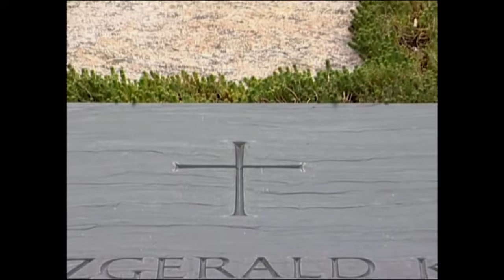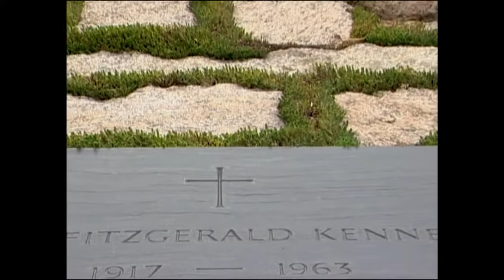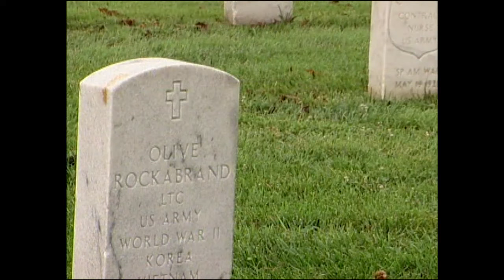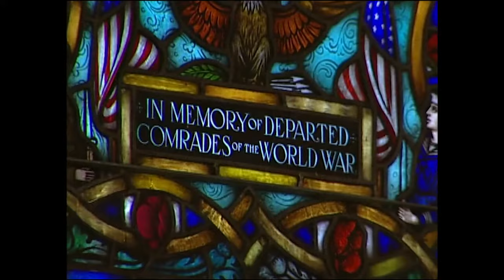OLD POST CHAPEL AT ARLINGTON NAT’L CEMETERY II (The Joy of Music with Diane Bish)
2314  OLD POST CHAPEL AT ARLINGTON NAT’L CEMETERY II  Diane continues her visit to Ft. Myers Old Post Chapel and shows scenes of Arlington National Cemetery where she interviews Tom Metzler, superintendent.  Diane is once again joined by the US Army Brass Quintet who join her in playing DeLalande’s “Musique Royale”, & Strauss “Solemn Entry”.  Diane also plays D. Bedard “Toccata”, Bach “Hark a Voice Saith All are Mortal” and “My Country ‘Tis of Thee” while scenes of Arlington National Cemetery and Washington DC are shown.